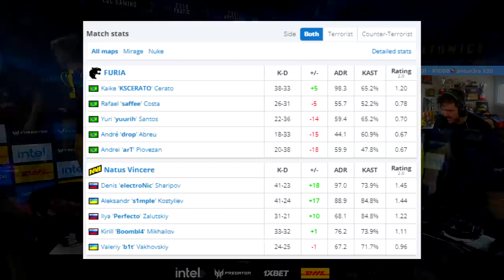NaVi vs FURIA - IEM Katowice | CSGO HIGHLIGHTS